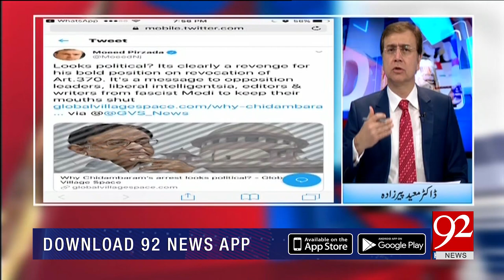HARD TALK PAKISTAN | 24 August 2019 | Dr Moeed Pirzada | Shamshad Khan | Munir Akram | 92NewsHD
India is playing with fire that will burn its secularity: President Alvi